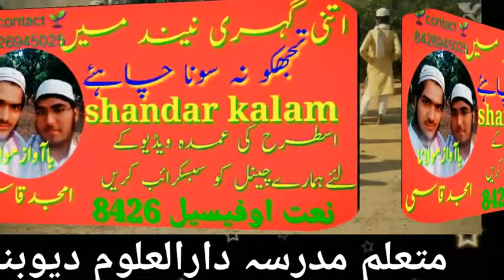Itni.Gehri.Neend.Mein.Tujh.Ko.Na Sona, chahie yah اتنی گہری نیند میں تجھ کو نہیں سونا چاہیے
Itni.Gehri.Neend.Mein.Tujh.Ko.Na Sona, chahie yah
اتنی گہری نیند میں تجھ کو نہیں سونا چاہیے

Jalsa Islah e Muashra,

Madrasa Darul huda,

Korra Ghatampur Mahul,

 mahul madarsa,

Annual Function Program,

School Function,

 girls on stage,

 Students of school,

annual function,

children performance,

annual day performance,

 poetry, urdu, adab,

Hello Mushaira,
shayari,
 nazm,
 urdu poetry,
 Naat,

mushaira